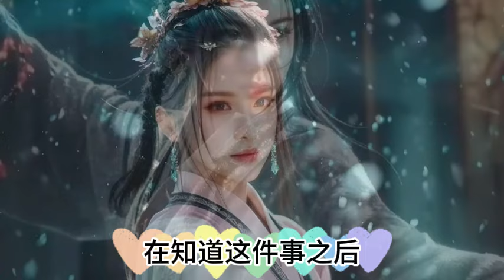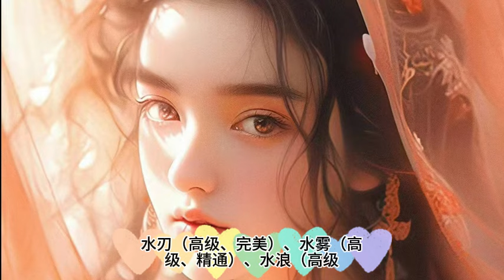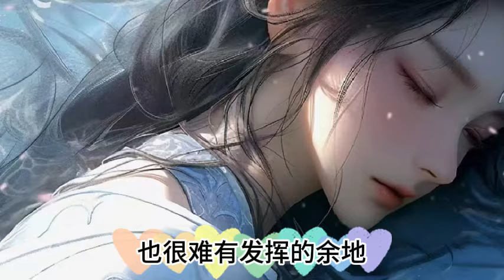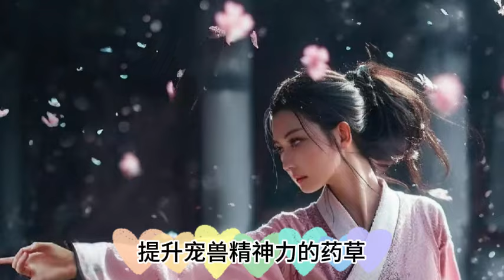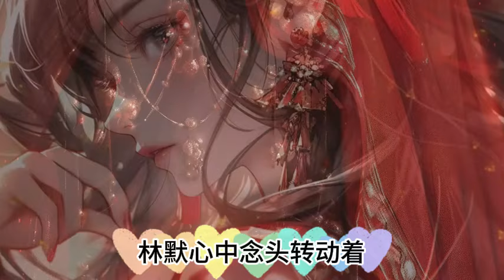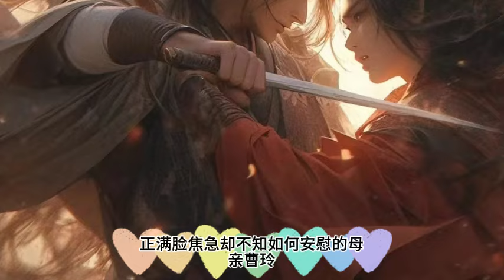林默《史上最強禦獸師：開局契約龍之始祖燭龍》746~755集\ 穿越到全民禦獸的世界，林默開局覺醒天賦【神級禦獸空間】。其他禦獸師的禦獸空間，只是一個供寵獸休息的地方。而林默的禦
御兽时代，我开局神级天赋645 林默 全民御兽时代，我有一片神级御兽空间 穿越到全民禦獸的世界，林默開局覺醒天賦【神級禦獸空間】。
　　其他禦獸師的禦獸空間，只是一個供寵獸休息的地方。
　　而林默的禦獸空間，卻有諸多的特殊屬性。